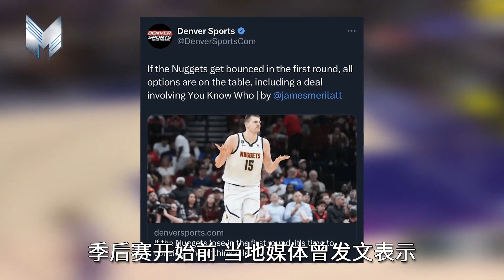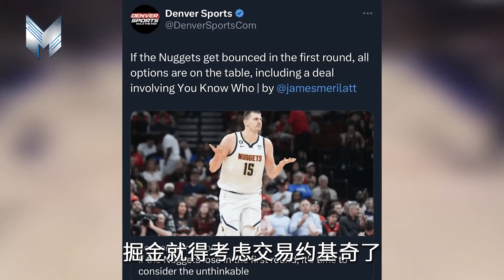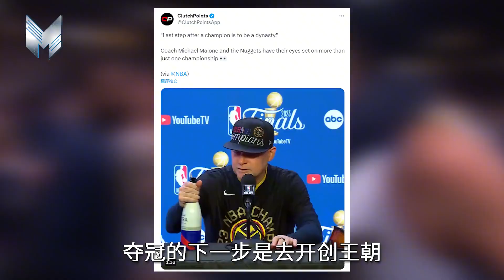掘金夺冠之路：被看衰的西部第一，击碎所有质疑夺队史46年首冠